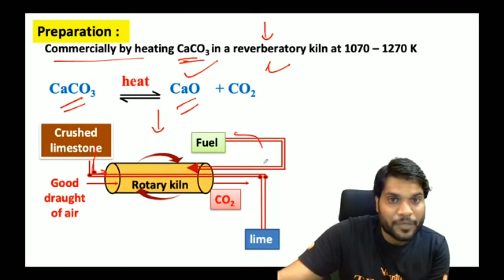Calcium Oxide ( CaO ) के उपयोग तथा बनाने की विधि | Full Explain